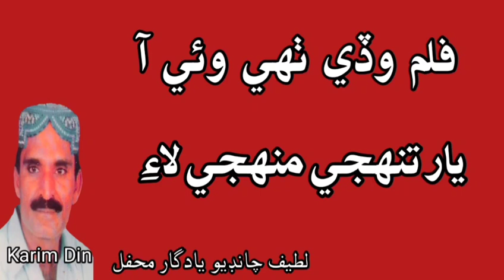Film Thai Vae Aa || Latif Chandio Mehfil فلم وڏي ٺهي وئي آ